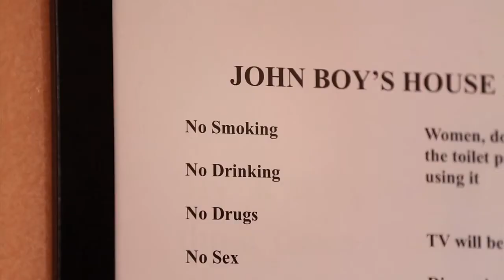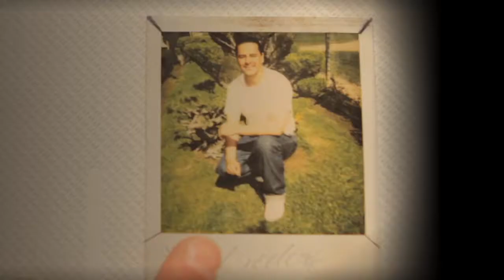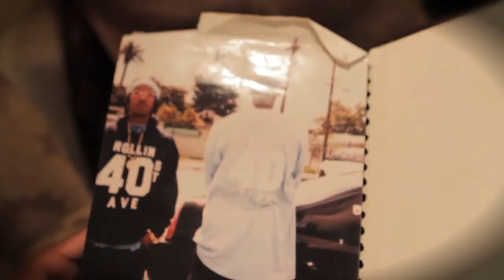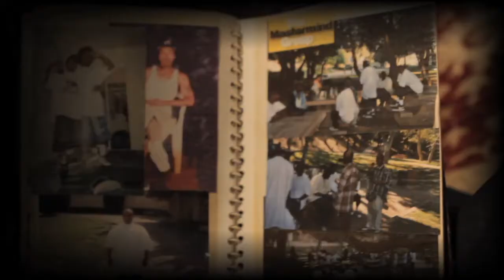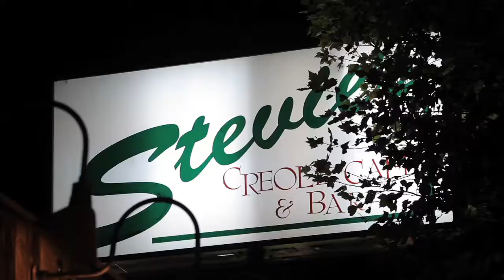LIFE AFTER PRISON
CREATED BY JOHN BOY WATTS